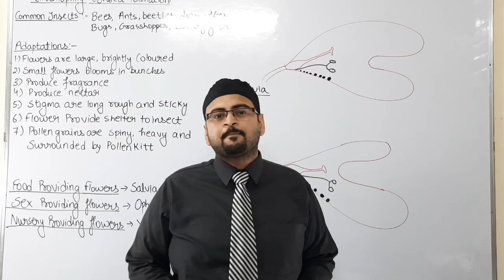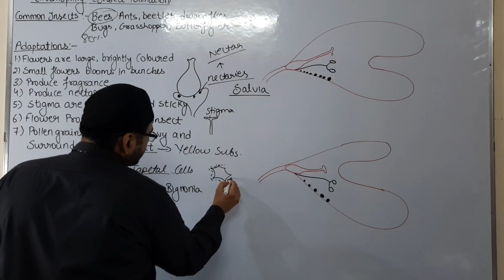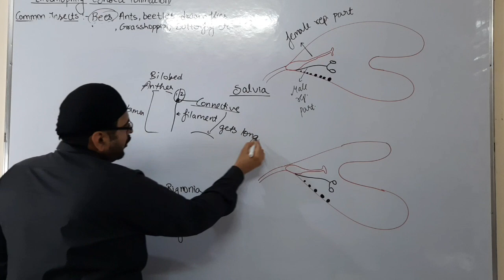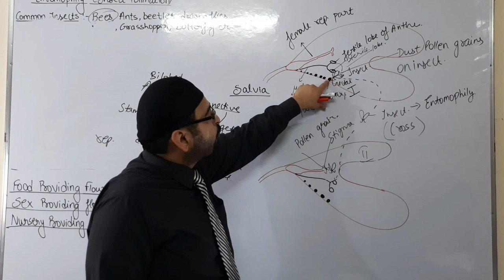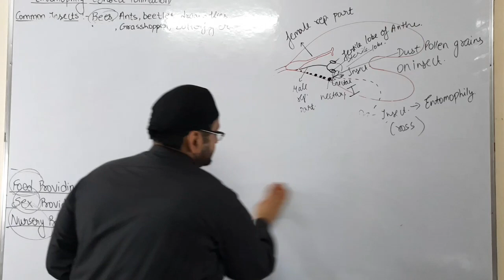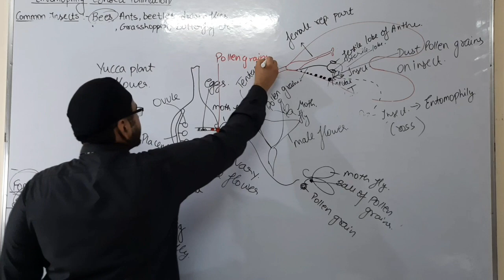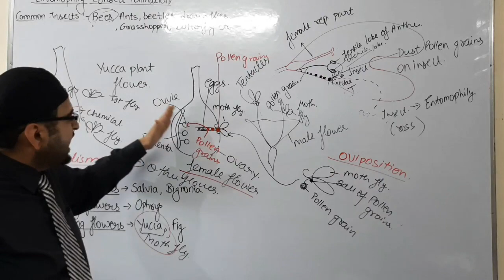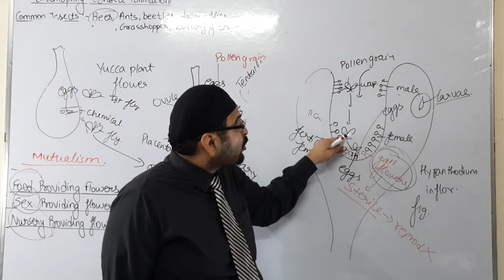How pollination occurs in Fig tree/ Salvia/ Orchid/Yucca Plant. class 12th/Entomophily/Imp. For NEET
link for assignment ch-2

entomphily I.e insect pollination.
pollination by bees is highest.
pollination in salvia
orchid
fig tree
wasp.
why moth fly and yucca plant cannot complete their life cycle without each other
mutualism